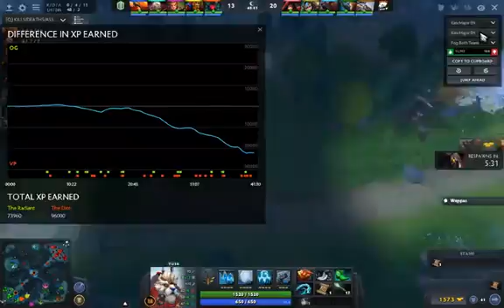og vs virtus g1 new